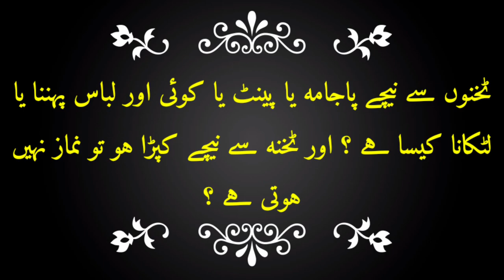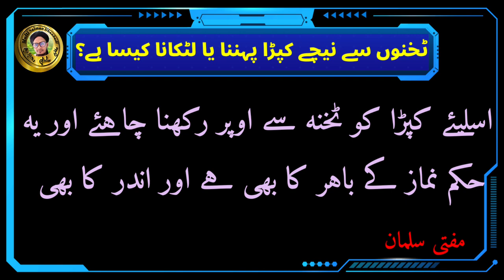Takhne Se Niche Paint, Paijama Ya Koie Or Libas Pahanna Ya Latkana Kaisa Hai || Mufti Salman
Is video me aap ko malum hoga ke Takhne Se Niche Paint Paijama Ya Koie Or Libas Pahanna Ya Latkana Kaisa Hai

Agar koie namaz ki halat me apne Paijama ko Ya Paint Ya longi Ya jo bhi kapda pahna ho use niche kar de to uski namaz hogi ke nahi

Kya sirf namaz ki halat me kapda takhne se niche nahi hone chahiye

Namaz ke bahar agar koie kapda takhne se niche rakhta ho to kya hukam hai

Video ko pura jarur dekhy aur sher bhi karen take dosre logon ko bhi malum ho